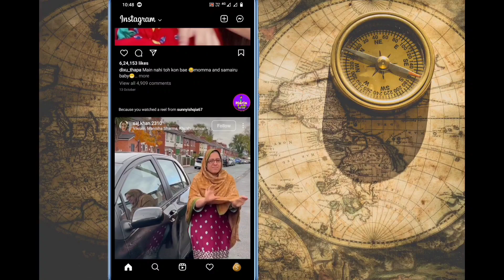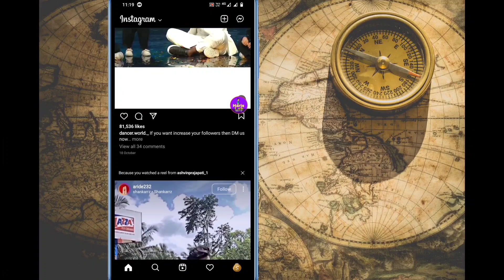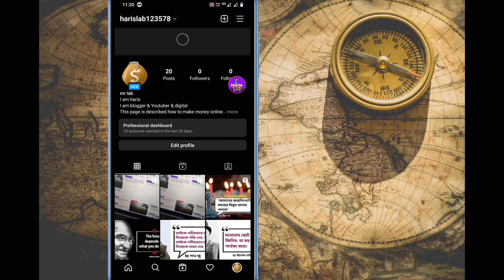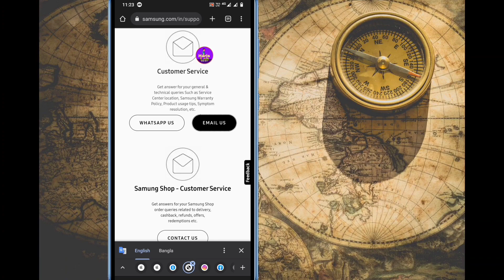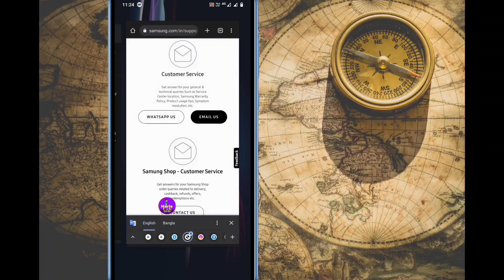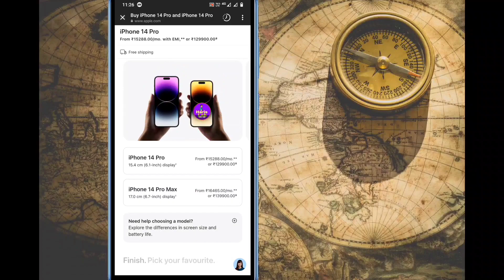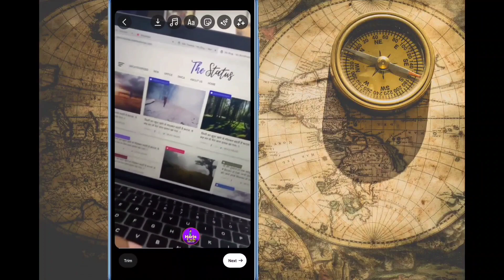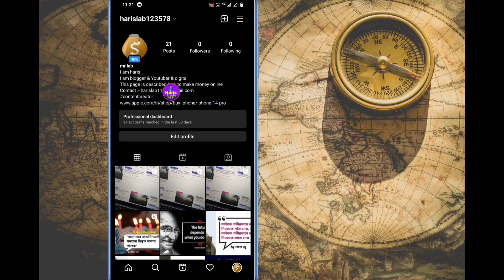ইনস্টাগ্রামে স্পন্সরশিপের সাহয্যে ইনকাম 💵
Hey Guys i hope all are well. Today in this video's i am share with you about how to earn money from Instagram through sponsorship and any promotion.

বাংলাতে
১) ইনস্টাগ্রামে স্পন্সরশিপ
২) ইনস্টাগ্রামে স্পন্সরশিপ ইনকাম